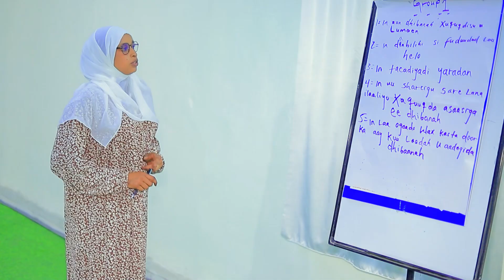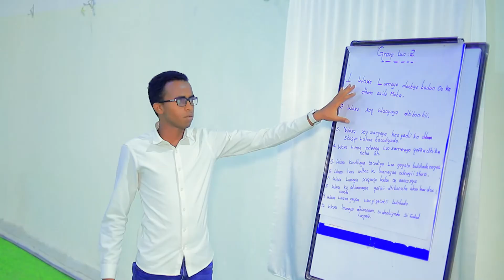Ceerigaabo:- ururada ISF iyo Y-Peer Oo Tababar Laba Cisho U Socday Soo Xidhay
Ururada Caalamiga ah ee ISF iyo Y Peer Oo Is Kaashanaya Ayaa Soo Xidhay Tababar Laba Cisho U Socday Xubno Ka Kala Socday Qaybaha Kala Duwan Ee Bulshada iyo Laamaha Dowlada Oo ku saabsanaa Hababla Sharciga ah ee Loo Gudbiyo Kiisaska Tacadiyadda ah ee Dhaca